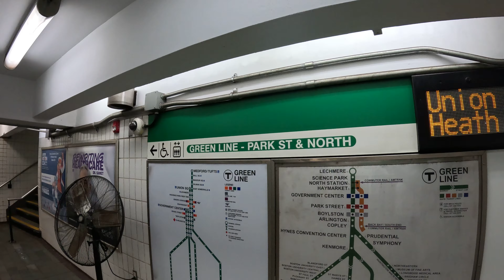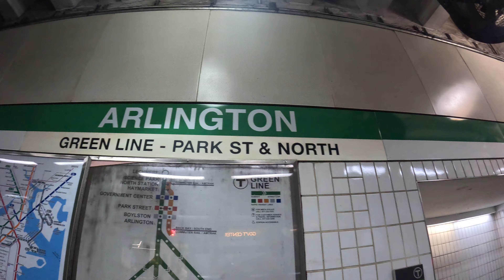🟩🟢Green Line T MBTA💥🚶🏽‍♀️🚶ARLINGTON🟢 Walking Tour, Map, is it safe? Boston Public Transportation🚆🚉💥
💥Get Free Bitcoin Walking and Playing Games - DOWNLOAD sMiles App💥